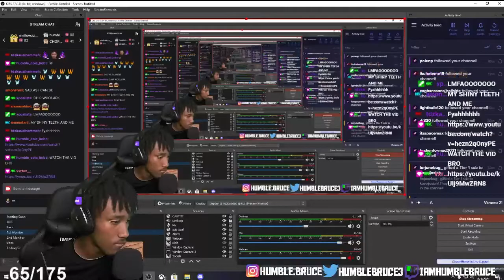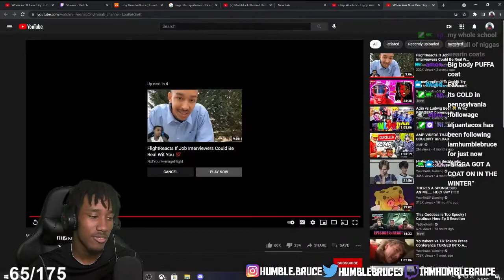iamhumblebruce reacts to When You Miss One Day of School